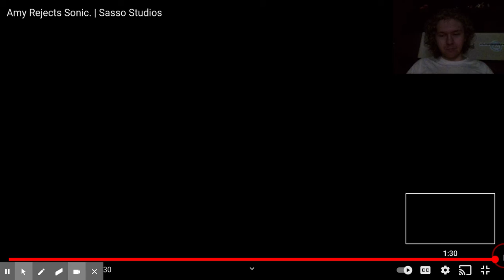Robot Lord King Soldier The Leader Watch's Amy Rejects Sonic